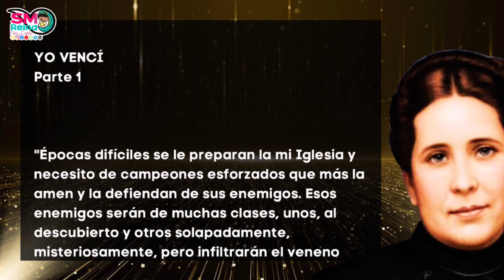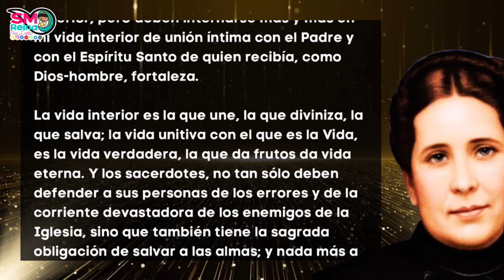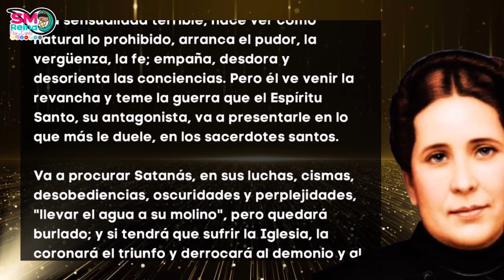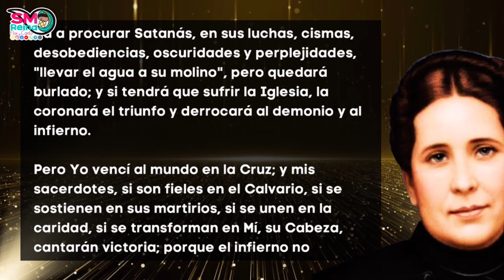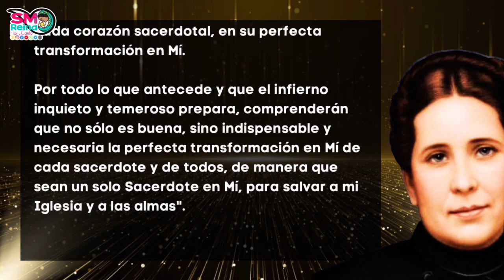99. Yo vencí. Parte 1. A mis Sacerdotes.